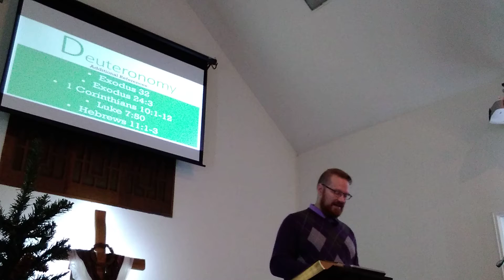Deuteronomy 9:7-29 It Is Not Fair?